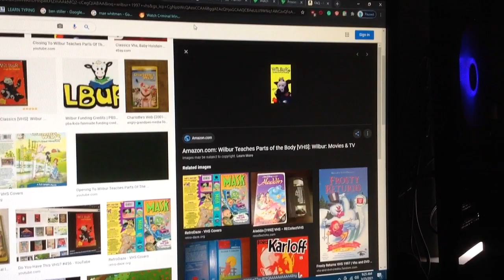Do You Have This VHS? #1078